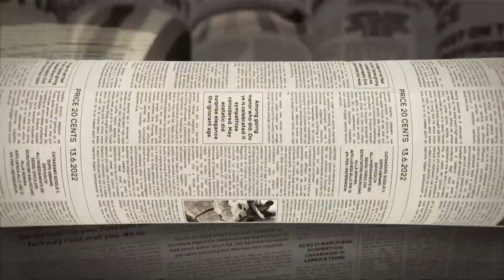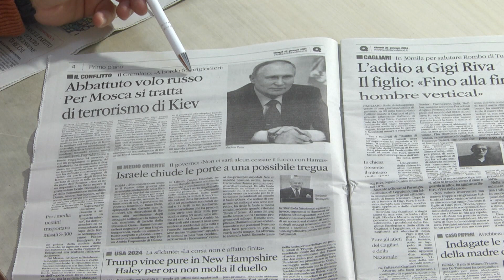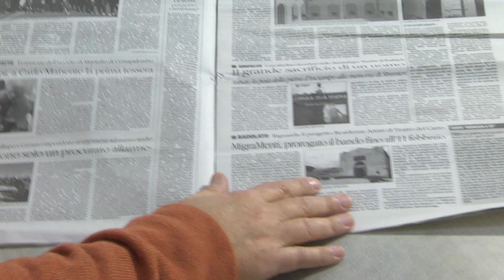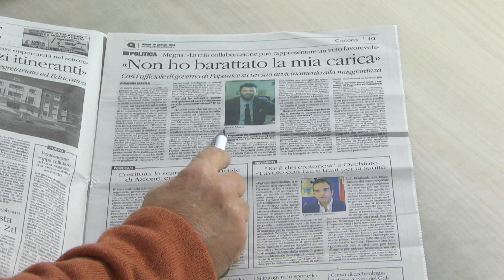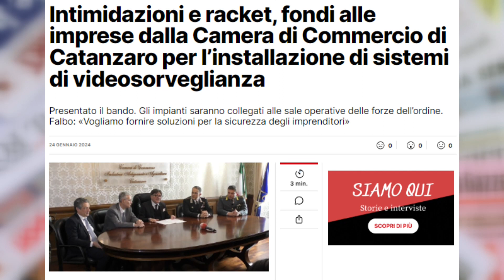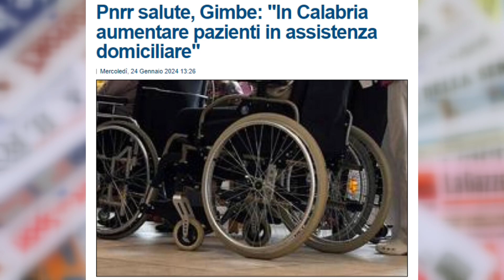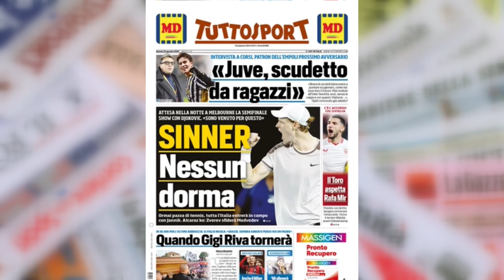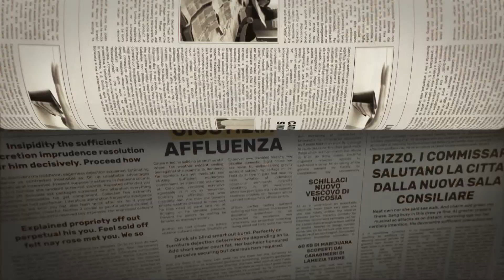I Giornali in Tv 25 01 2024